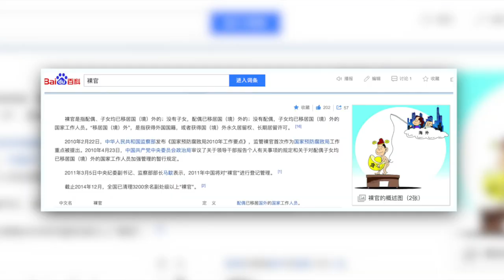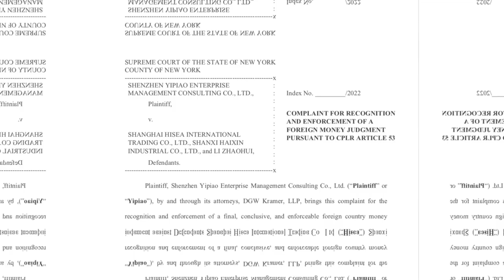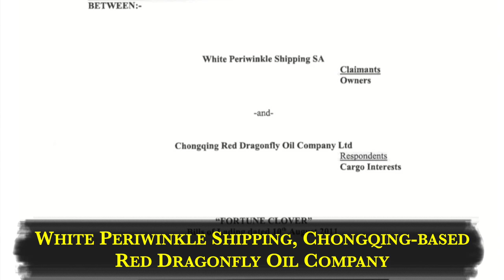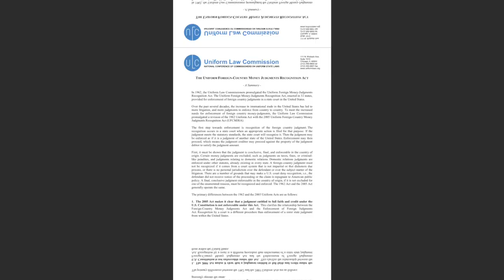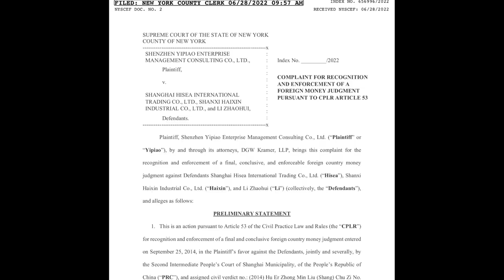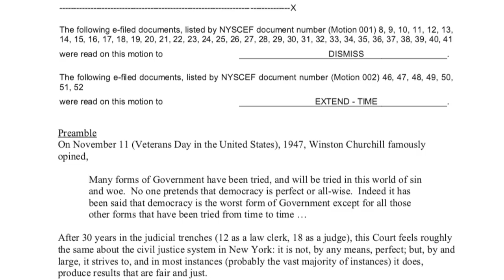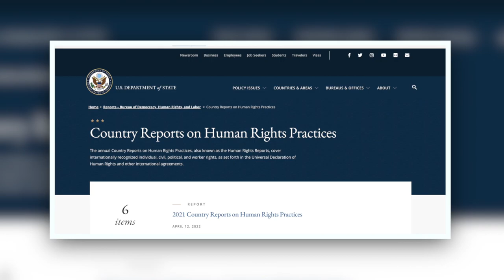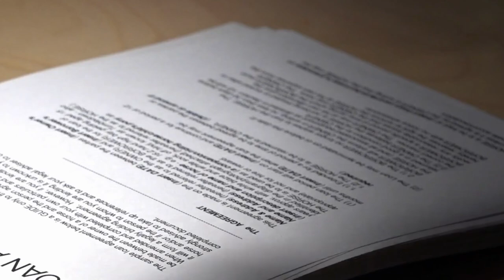Chinese bring lawsuits to the U.S. amid battles over money and capital flight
The battle over money in China is going global! From banks seeking loan repayments to claims against insurance companies, the Chinese bring their lawsuits to the U.S. But should the U.S. court recognize and enforce judgments issued by Chinese courts? And on what basis could U.S. judges make that decision?